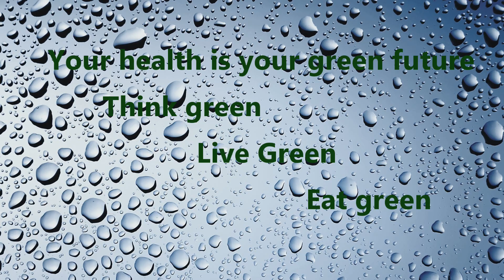Celery Juice / celery benefits/عصير الكرافس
My experience with celery juice